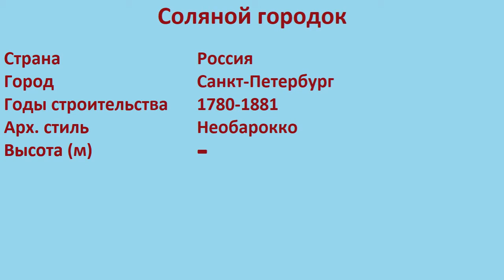Соляной городок (Санкт-Петербург)